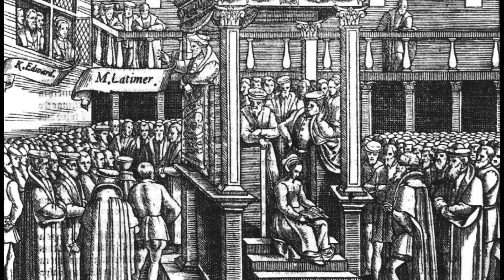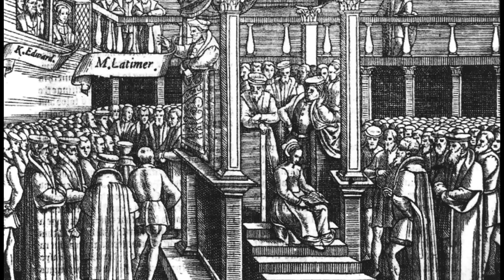ASSEDIADA & REJEITADA: a triste infância da RAINHA ELIZABETH I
Olá, no vídeo de hoje veremos a história da triste infância da rainha Elizabeth I.